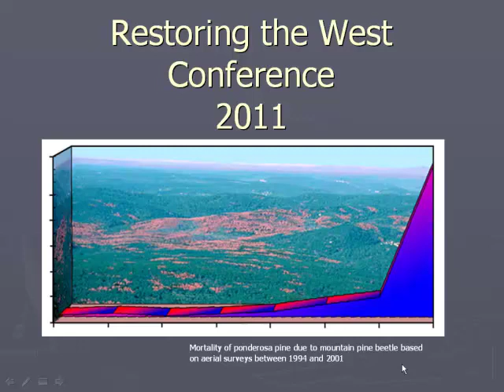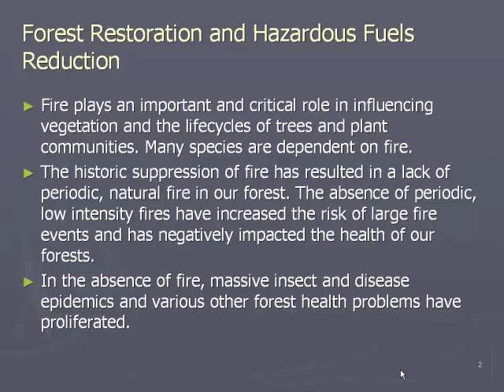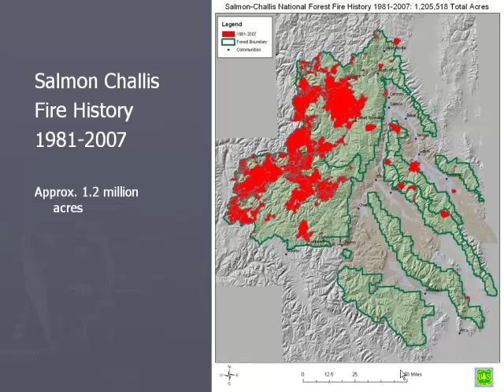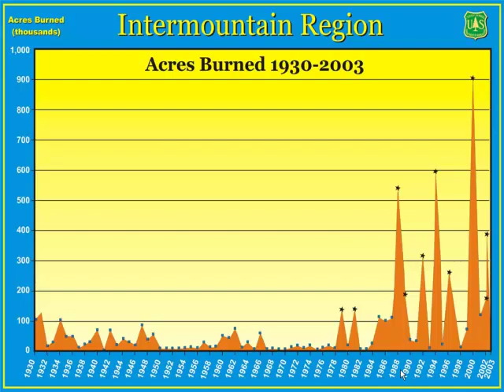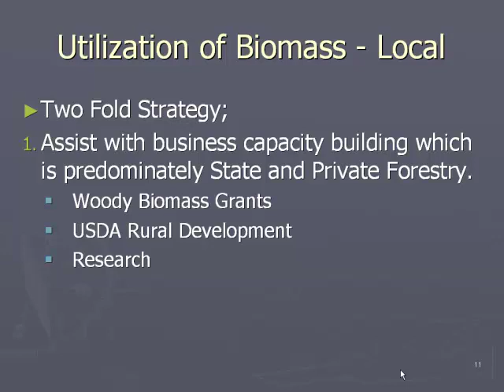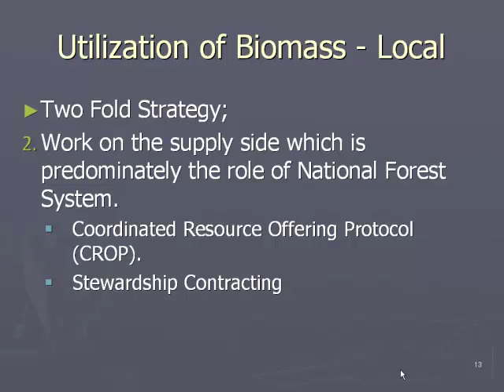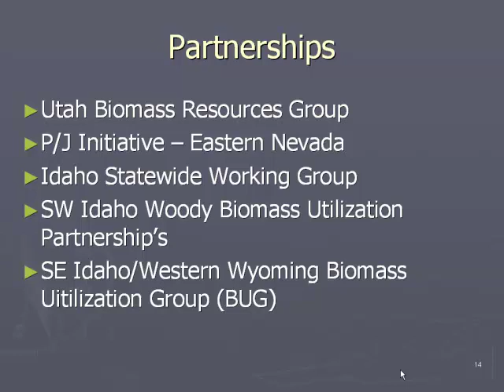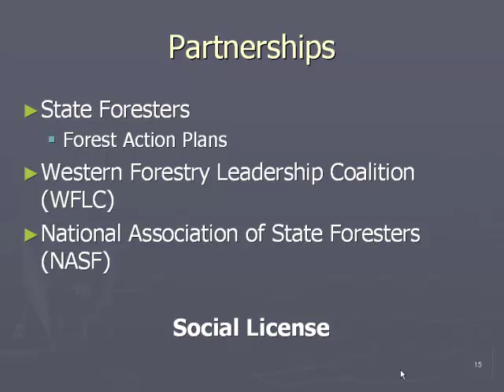Biomass Utilization: A Tool for Forest Restoration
Mike Dudley, Director of State and Private Forestry, Regions One and Four, USDA Forest Service, Ogden, Utah. Recorded talk from 2011 Restoring the West Conference at Utah State University. The conference focused on woody biomass harvest for restoration. By Utah State University Extension Forestry.